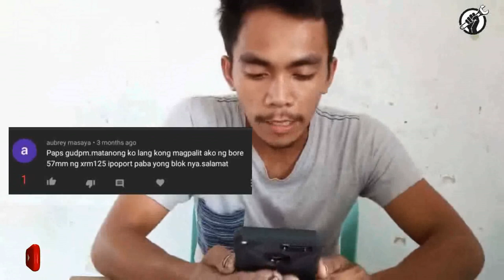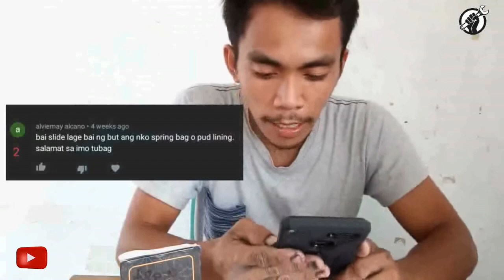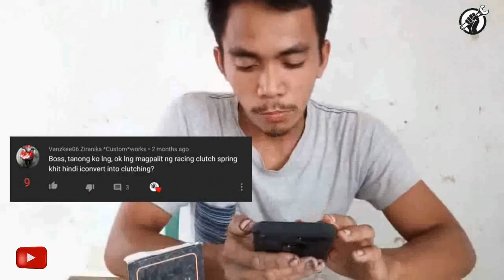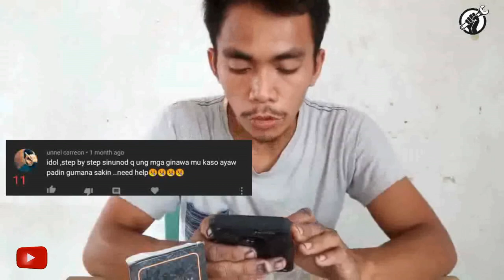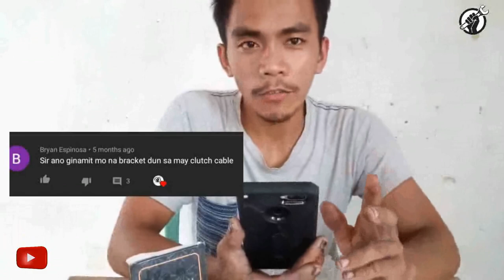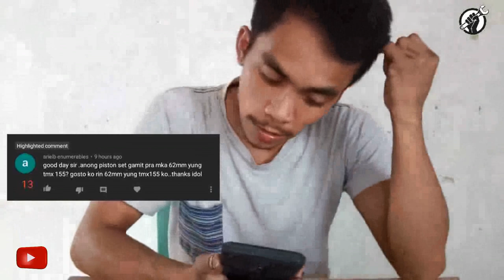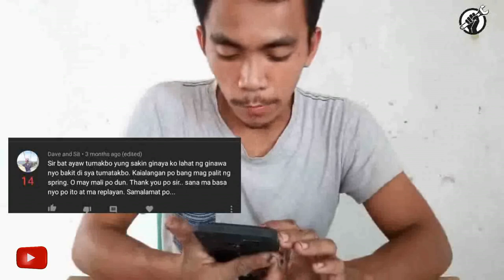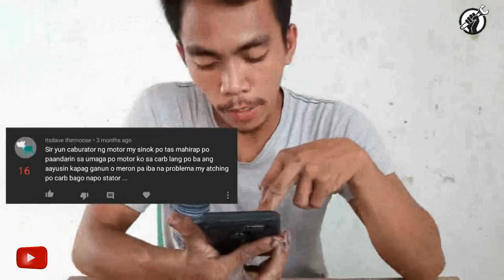🔧 Mga katanungan sa Single Clutch Conversion | RepairTvPH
Phone use for Blogging: ReaLME C2 & Oppo A3s
Apps use for Editing: VSDC free Video Editor (PC)
Who manage and edit my video: My Older Brother